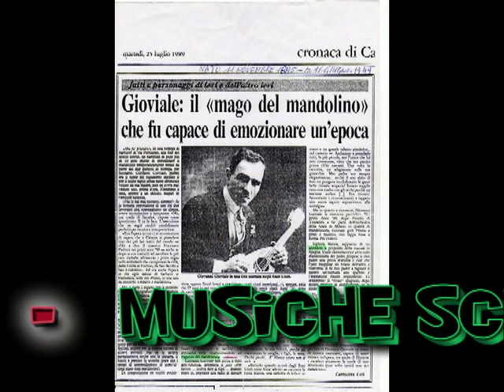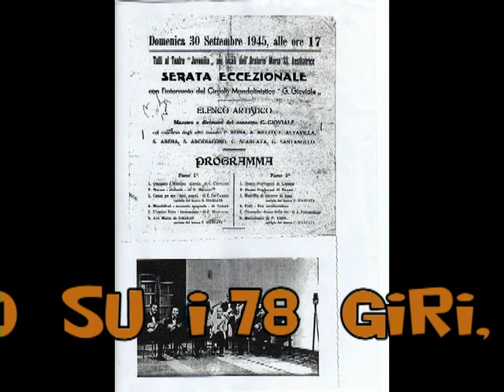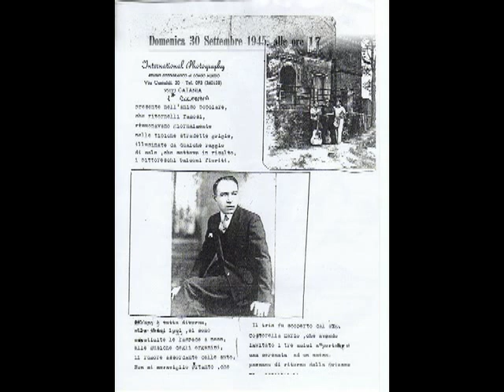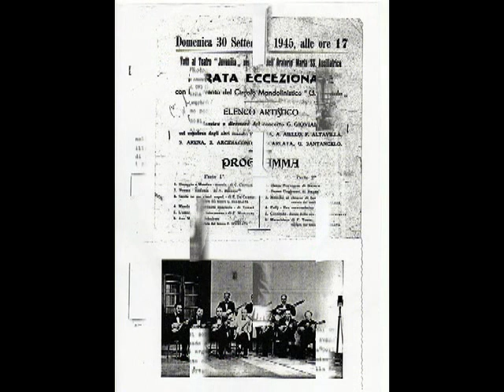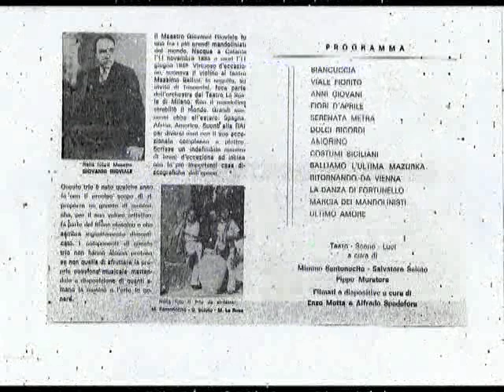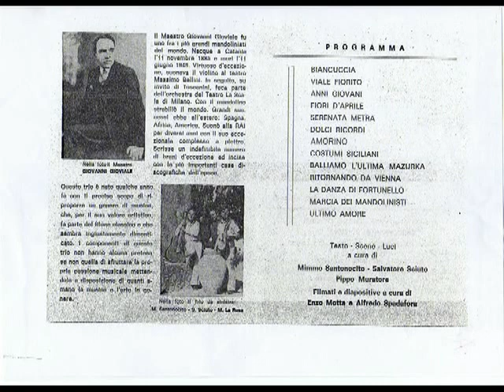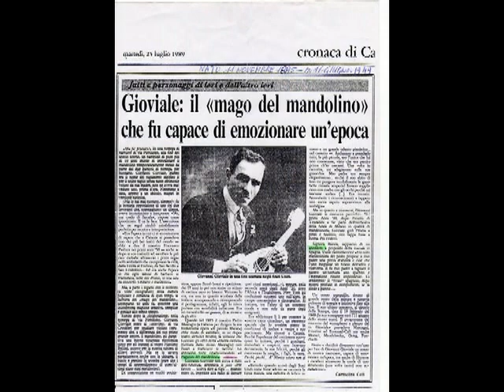" SERENATA METRA " - GIOVANNI GIOVIALE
Giovanni  Gioviale  nato  a  Catania    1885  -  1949